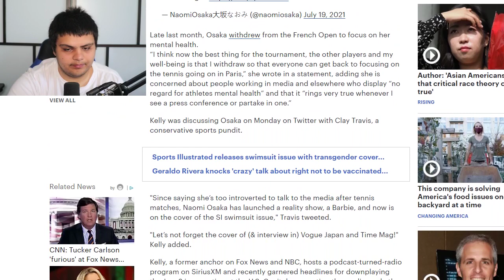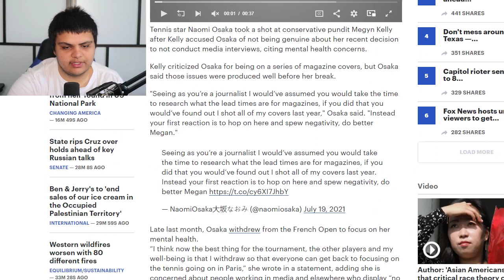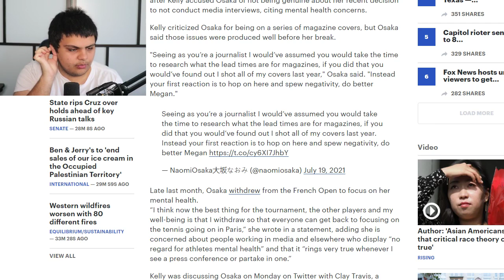Naomi Osaka FIRES BACK At Megyn Kelly After She Questions Her Anxiety & Mental Health Issues!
Naomi Osaka knocks Megyn Kelly for tweets that 'spew negativity' about mental health

Tennis star Naomi Osaka took a shot at conservative pundit Megyn Kelly after Kelly accused Osaka of not being genuine about her recent decision to not conduct media interviews, citing mental health concerns.

Kelly criticized Osaka for being on a series of magazine covers, but Osaka said those issues were produced well before her break.

"Seeing as you’re a journalist I would’ve assumed you would take the time to research what the lead times are for magazines, if you did that you would’ve found out I shot all of my covers last year," Osaka said. "Instead your first reaction is to hop on here and spew negativity, do better Megan."

Late last month, Osaka withdrew from the French Open to focus on her mental health.

“I think now the best thing for the tournament, the other players and my well-being is that I withdraw so that everyone can get back to focusing on the tennis going on in Paris,” she wrote in a statement, adding she is concerned about people working in media and elsewhere who display “no regard for athletes mental health” and that it “rings very true whenever I see a press conference or partake in one.”

Kelly was discussing Osaka on Monday on Twitter with Clay Travis, a conservative sports pundit.

"Since saying she’s too introverted to talk to the media after tennis matches, Naomi Osaka has launched a reality show, a Barbie, and now is on the cover of the SI swimsuit issue," Travis tweeted.

"Let’s not forget the cover of (& interview in) Vogue Japan and Time Mag!" Kelly added.

Ethereum: 0x7699AE5E4A4b491Cf2cF3dAc3EE14Adf8c29b438